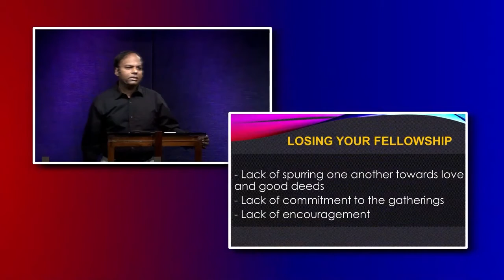Feels like a slippery slope??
Assess yourself to see and know...
- if you are going down the slippery slope
- the dangers that cause you to fall away..

First time?